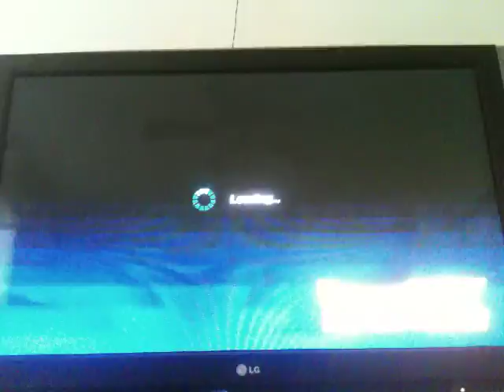Dragonball Z battle of Z (Battle of The Gods video game)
Awesome game but